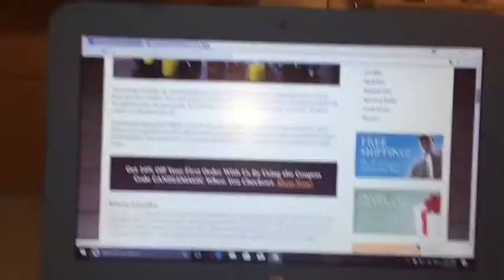THE HOSTING GAME 2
Hey guys! This game was super scary!
As i was going through the editing process, i heard faint noises and whispers in the background! It gave me chills! If you capture any noises please comment the time code below!

Turn on my post notifications on

Please check out Arii’s channel to see her hosting game and a funny collab we filmed!!